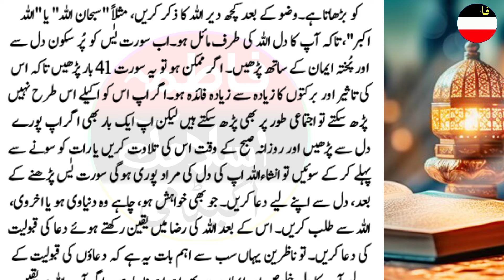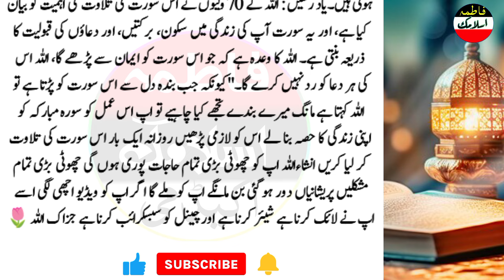"70 Wali's of Allah Said: Recite This Surah and Allah Says 'Ask Me, What Do You Desire?'"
"70 Saints of Allah said that when this Surah is recited, Allah's mercy descends and His Kingdom shakes. Allah Himself says, 'Ask Me, what do you desire?' This powerful Surah holds immense blessings and can make your prayers instantly accepted. Discover the secret to unlocking divine mercy and ask Allah for what you want."